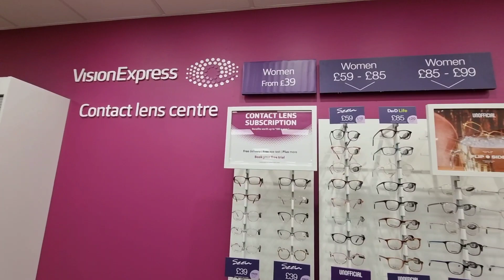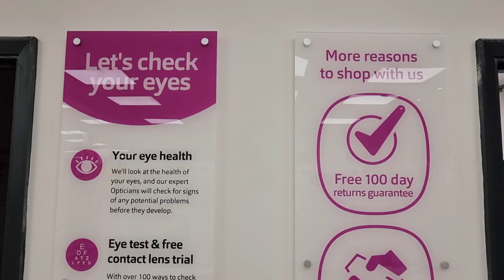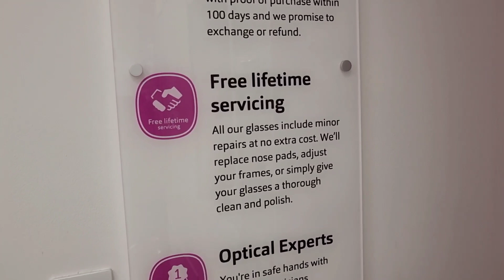NHS免費配眼鏡🤓點解埋單要補190鎊？咩原因蕭小姐最終要配兩次，仲搞左兩個月？含詳細解說｜推介眼鏡店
(1) [零成本攞定sim卡隨時走] Giffgaff英國電話卡，免費寄去你香港/英國地址，出發前上網啟動後先開始計錢，一落機就可以用。用下面連結申請即享5英鎊回贈，唔駛簽約、可隨時轉plan或取消，打番香港3p (約港幣3毫)一分鐘。我比緊£10月費，電話任打數據有15Gb，勁抵！

(2)  [人人都用既TopCashback] 經以下推薦連結首次申請成為會員，就享有£10現金回贈！(快啲申請咗先，隨時會變番£5回贈。未出發都可以，用任何一個email就可以申請。詳情請留意供應商T&Cs)：

(3) [講究網絡質素就揀Vodafone] 經以下指定推薦連結，簽定新手機或上台合約(月費£10以上)，並於網上完成申請，就會有價值£25既Amazon gift card：

(4) [英國家居寬頻50英鎊回贈] 推薦申請英國Virgin Media家居寬頻服務，你同我都有50英鎊回贈！Virgin Media提供高速可靠既寬頻服務，穩定性一流。

(5) [英國電力/煤氣50英鎊回贈] 推薦申請申請英國Octopus Energy的家居電力和煤氣服務，你同我都有50英鎊回贈！Octopus提供價廉物美既綠色能源，唔駛簽合約，可以隨時取消。

(6) [HP Instant Ink免費試用1個月] 試用期內每月可以印700張，印全彩黑白都得，試用期完結後可續用或取消。立即點按下面連結登記，仲包送貨添！

最近熱門影片：
[BNO Visa落腳點] 體驗北倫敦完美英式生活｜學雞Dream Living@Trent Park｜騎馬、湖景、健身、戶外暖水泳池、網球場、博物館、好校網😍

第100集🎉「學爸」終極露面！遺憾！移民前漏做既幾件事😭點樣可以行少啲冤枉路？總結移英一年既生活經驗

移英後最恐怖經歷！晨早7點黎敲門，鎖我車轆要我比錢｜我們受驚了！報左警，結局係... ｜經一事長一智

[鍾小姐入學記3] 入學半年180度轉變！英國困難學科三甲｜香港學生強項係咩？分享學習數學竅門｜建立自信及學習動機

[英國報稅] 未搵到工都要報稅！香港收入都計？未夠183日又要報？5個常見誤解｜漏報稅點罰？圖解Statutory Residence Test確認稅務居民身份｜咩情況要搵Tax Advisor？